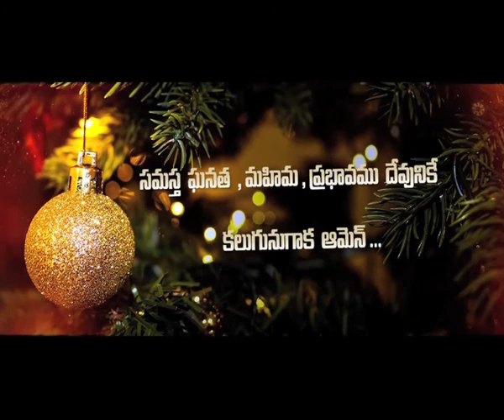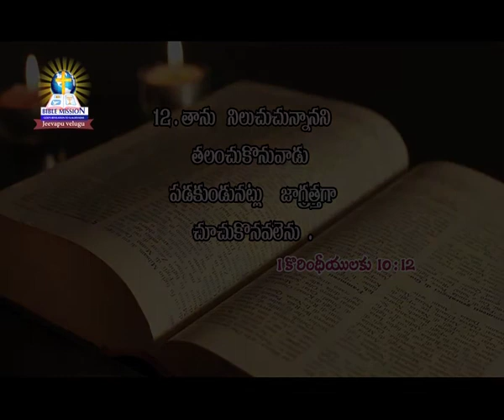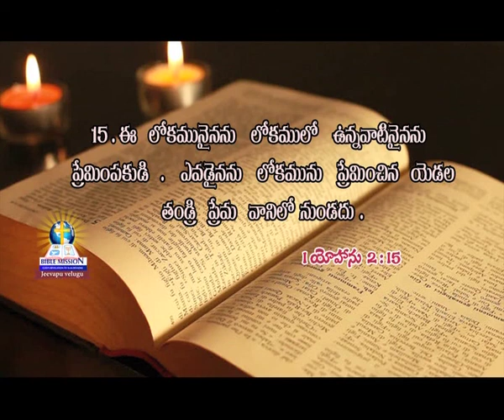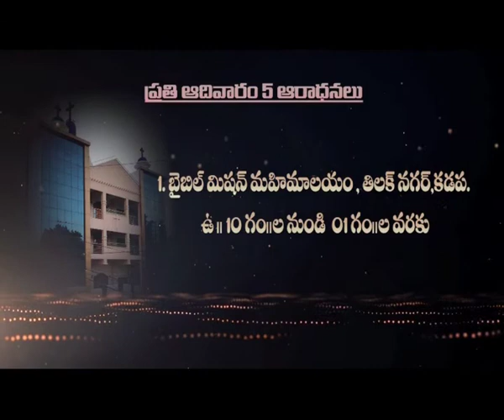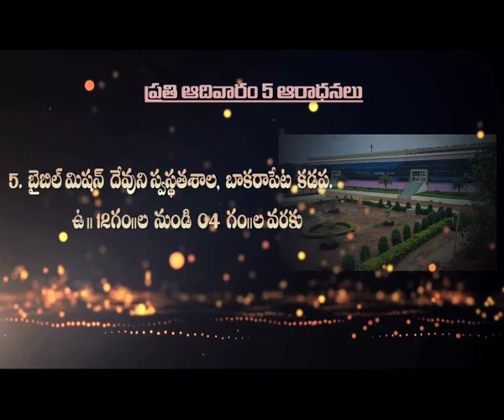SongofSolomon 5:14 | Rev Dr Ch Devadas | JeevapuVelugu | Subhavaartha TV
Live your lives pleasing to God. Do not sin and grieve the Holy Spirit. Watch this video of Jeevapu Velugu and stay blessed!